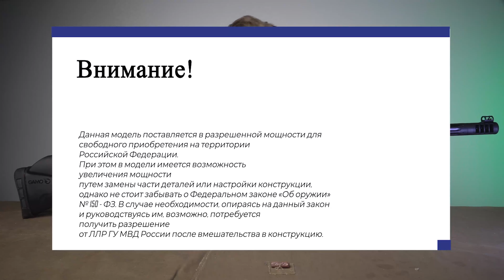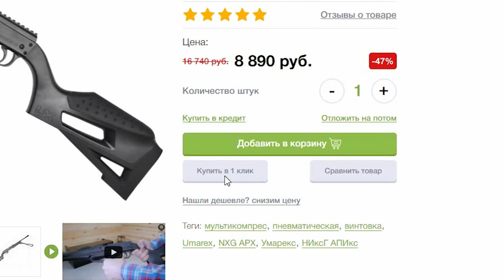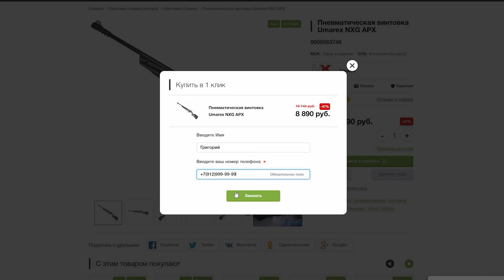Пневматическая винтовка Gamo Black Maxxim IGT Mach1 (4.5 мм)